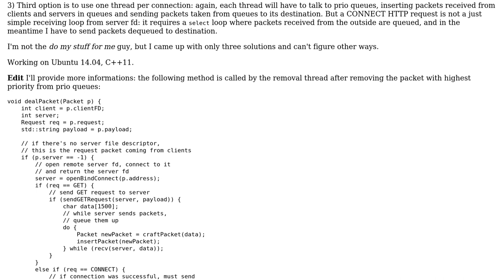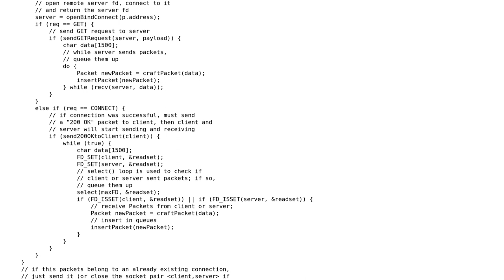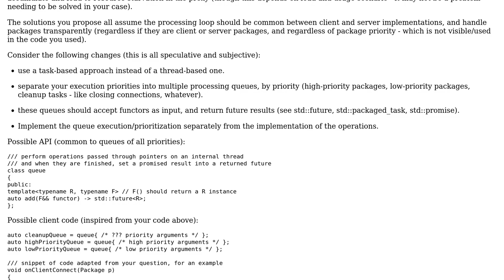Software Engineering: Possible ways of implementing an HTTP proxy with priority mechanism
With thanks & praise to God, and with thanks to the many people who have made this project possible! You are responsible for your own actions.